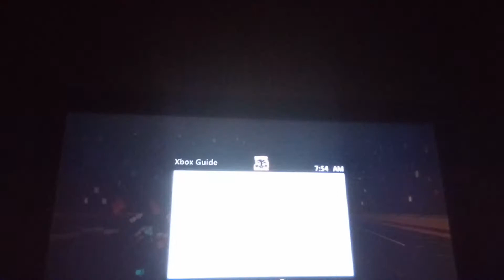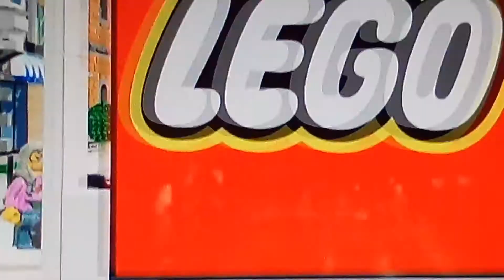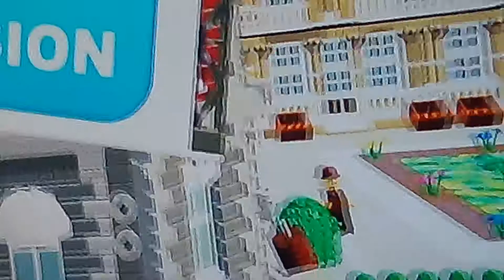The brick Brigade